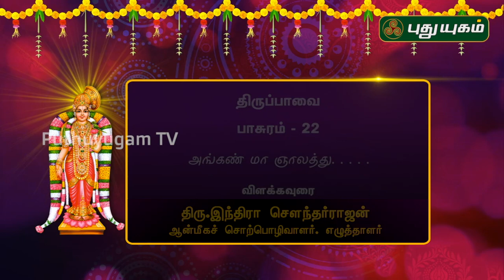அங்கண் மா ஞாலத்து... | திருப்பாவை பாசுரம்-22 | 07/01/2020 | PuthuyugamTV